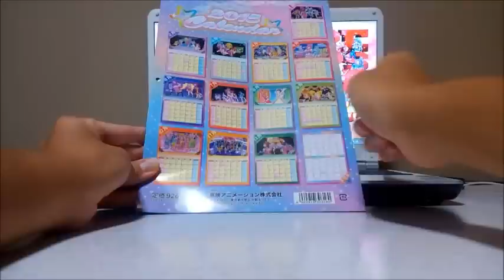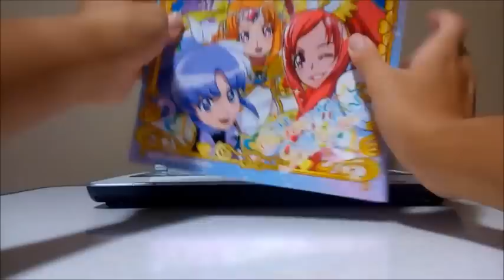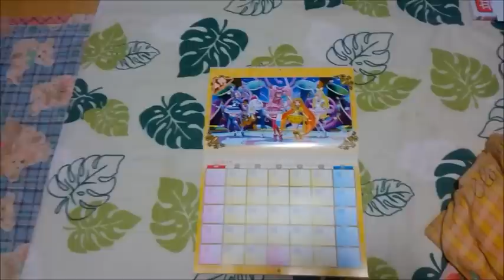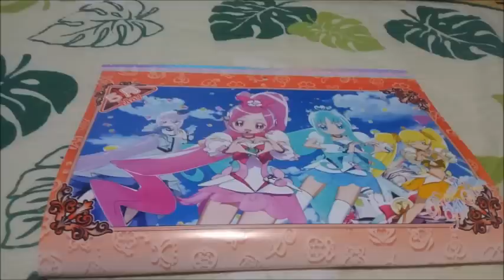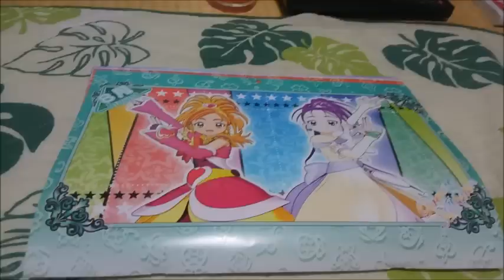ローソン限定 プリキュアオールスターズ 2015年カレンダー 紹介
どうもです！
今回は、ローソン限定 プリキュアオールスターズ
2015年カレンダー 紹介です！